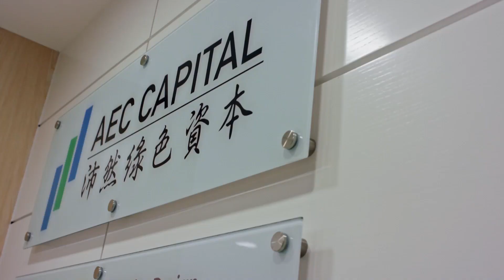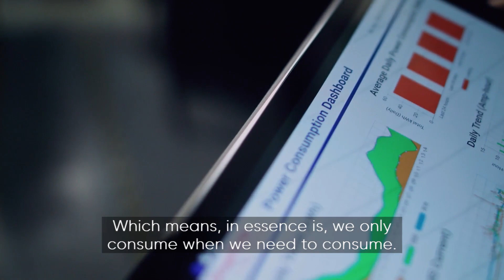Building A Better Future Series | AEC Group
在英國廣播公司旗下的 BBC StoryWorks及世界綠色建築委員會製作的「Building a Better Future」系列中，沛然環保顧問有限公司是香港唯一一間環境及可持續發展顧問公司參與製作。作為香港首批環境工程師之一， 沛然環保 主席及執行董事郭美珩（Grace）在影片中大談個人 可持續發展 事業的點滴，以及與全港最高 綠色建築 環球貿易廣場 （ICC）長達超過十年的合作關係。

多年來，ICC在可持續發展領域上屢創高峰，而Grace亦有參與其中，當中包括為大樓取得 綠建環評 既有建築 2.0版最終鉑金級，以及在英國建築研究院的綠色建築評估系統BREEAM In-Use中得到最高的傑出（Outstanding）評級，成為全港首幢大廈獲頒 BREEAM 認證。

Grace對她的工作充滿熱誠，積極與客戶緊密合作，攜手推動可持續發展，將更美好的環境留給下一代，背後原來與她的家庭生活有關，到底原因何在？

請即觀看影片，聽聽Grace為您娓娓道來她的可持續發展旅程。

Produced by BBC StoryWorks in collaboration with World Green Building Council, the "BuildingABetterFuture" series features Allied Sustainability and Environmental Consultants Group Limited (AECGroup), the only environmental and sustainability consultancy joining the series from Hong Kong. Through the film, Grace Kwok, Chairman and Executive Director of AEC Group, one of the Hong Kong’s first environmental engineers, has shared her personal Sustainability journey and ten-year-plus collaboration with International Commerce Centre (ICC), the tallest GreenBuilding in town.

Over the years, Grace has been involved in ICC's path to greater heights in sustainability, including the achievements of Final Platinum rating under BEAMPlus ExistingBuildings V2.0 as well as the “Outstanding” rating under BREEAM In-Use, making it the first building in Hong Kong to be certified by BREEAM.

Grace is passionate about working with the clients to push the sustainability frontier forward and protecting the environment for future generations, and her enthusiasm about what she's doing has something to do with her family life – so why's that?

Check out the video and embark on Grace's sustainability journey!